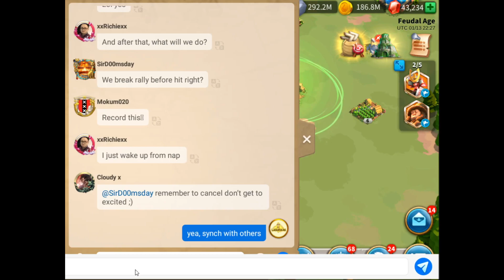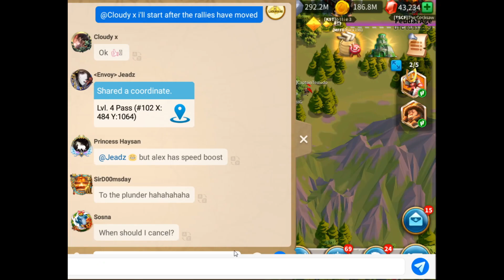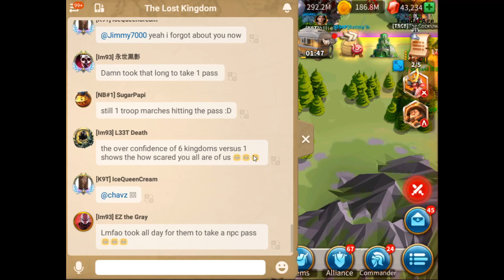ASSAULT ON PASS LV 5 - COUNTER T1 TRICK | Rise of Kingdoms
Hello everyone, I'm posting a video made almost 2 weeks ago, during the war in our LK, I've recorded the whole war, there are so very good parts but since it's old and things are over, i kinda feel the dish is cold and it's pointless to post now, i decided to post this part anyway because i think it's cool, it was a crucial part in the outcome of the breakthrough and it could be useful to other kingdoms finding themselves in the same position, how to break the T1 trick against passes in the same conditions, sorry for the voice !

I just opened a community discord server to promote the channel and create a think tank to talk and share our views and ideas about the game, come and join, just one thing, read the welcome rules!

If you have any problem with the link, just add me in private, Laguna46#6988.

r/RiseofKingdoms